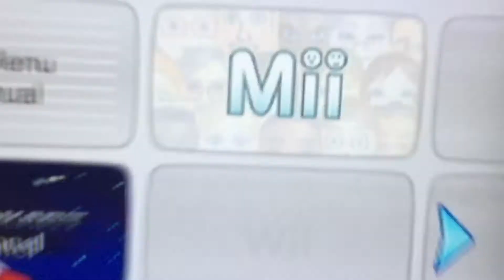Wii Menu Music When Madden NFL 12 Is Inserted In My Wii U